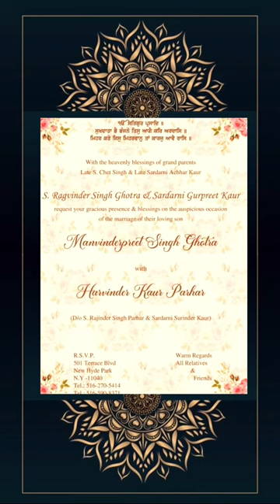Manvinderpreet singh weds Harvinder kaur . invitation card